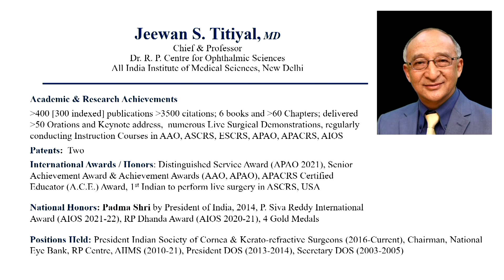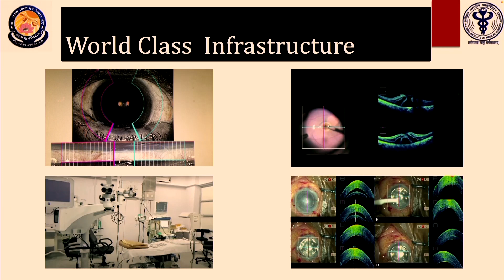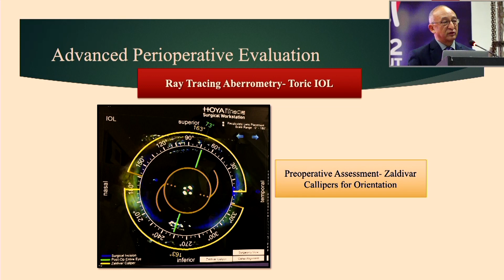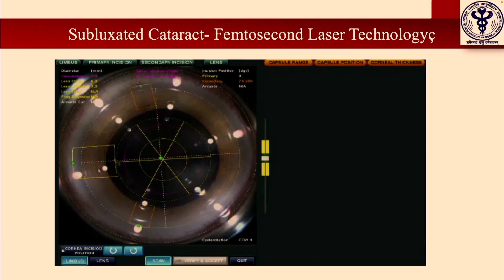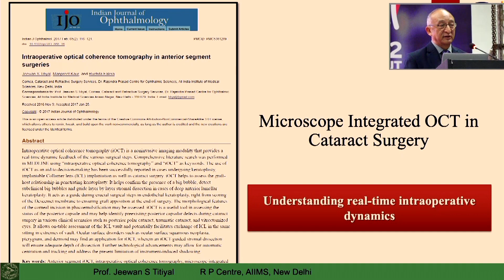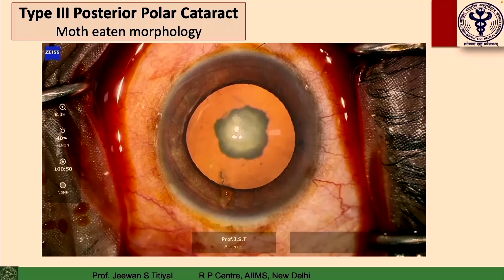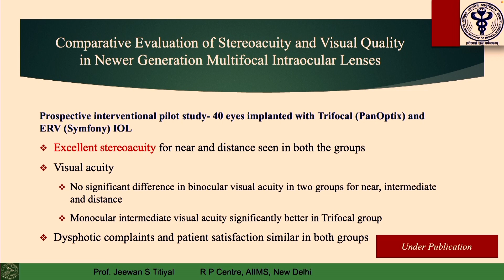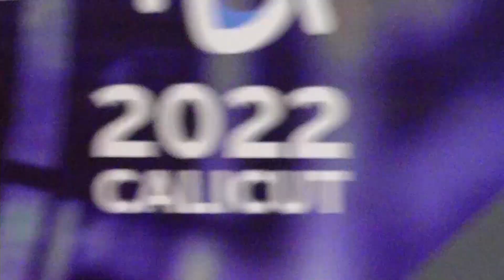KSOS2022 4 Heroes of Indian Ophthalmology Dr Namrata Sharma